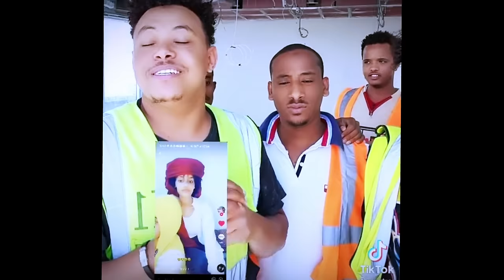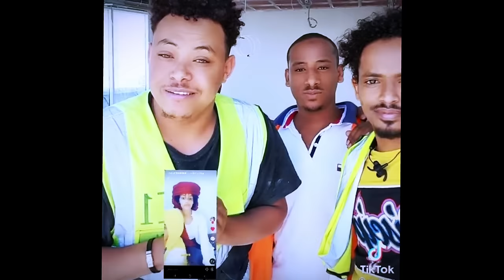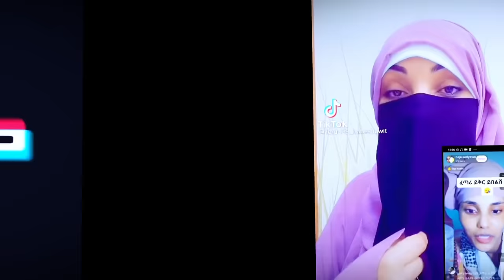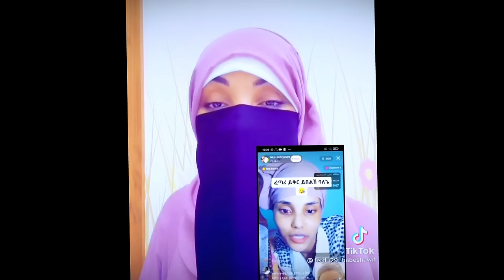አላህን እና ረሱልን የተሳደበችው ነጃትን ላገኘ 5000 ሪያል ያገኛል Mube_Media بنت اثيوبي تسب الله وتشتم الرسول •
بنت اثيوبي تسب الله وتشتم الرسول • የሀበሾች የቲክቶክ መጨረሻ
ፊዳከ Fidake አቢ ወኡሚ ወሩሂ ያረሱለላህ (ሰለላሁ ዐለይሂ ወሰለም)